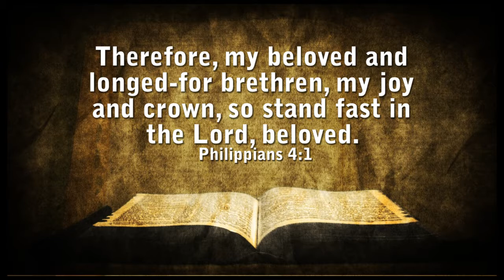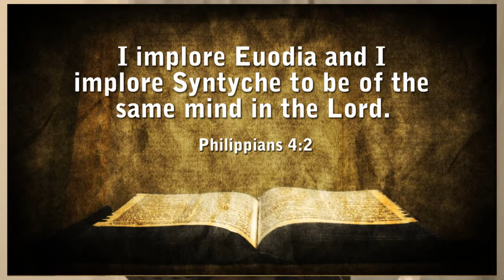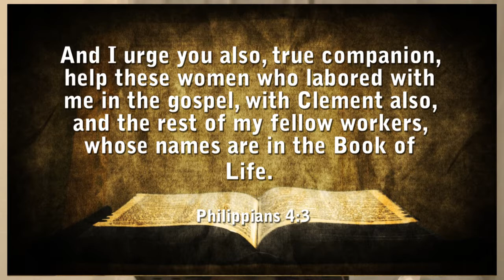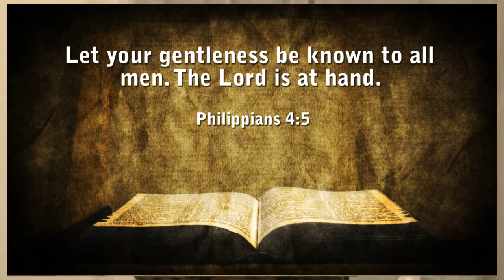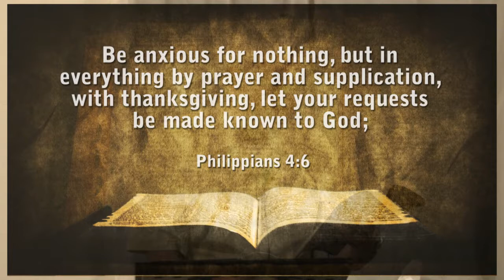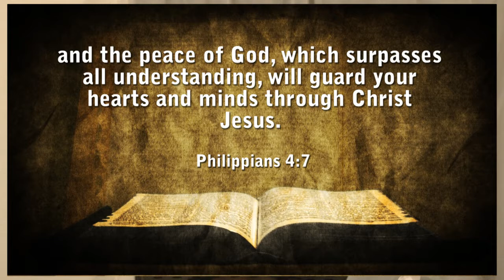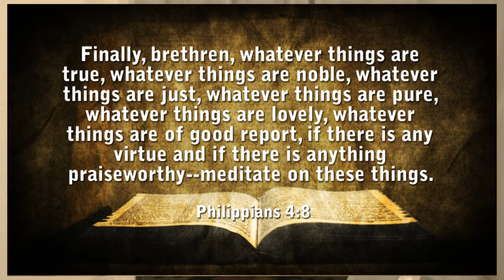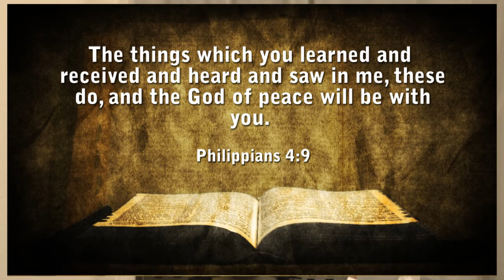Philippians 4:2-9, "Victorious Christian Living"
Message # 8 in Pastor Brian Larson's verse-by-verse Bible study of the Book of Philippians, given at Calvary Chapel of Truckee on June 15, 2011.